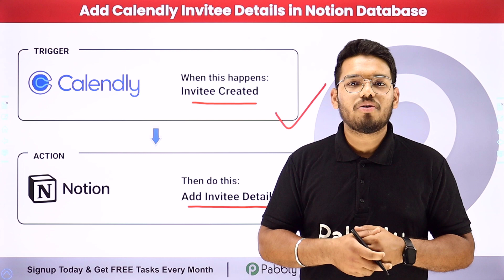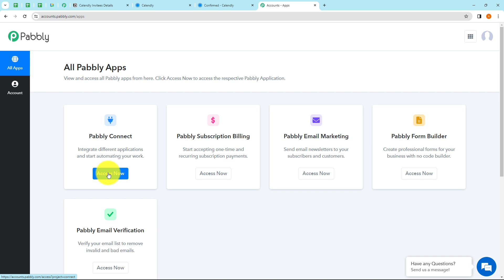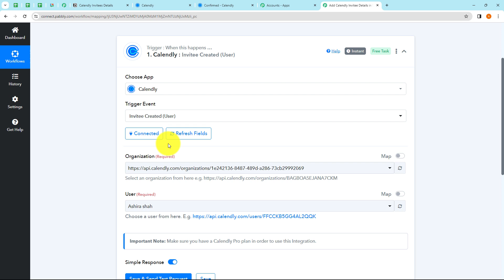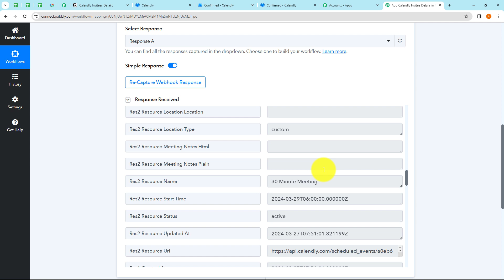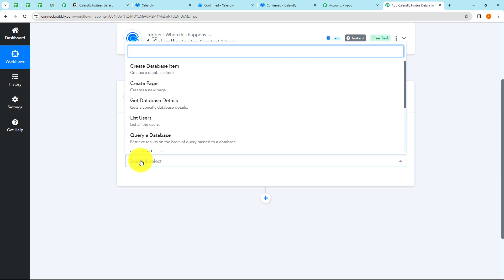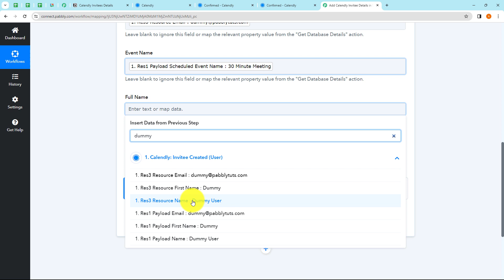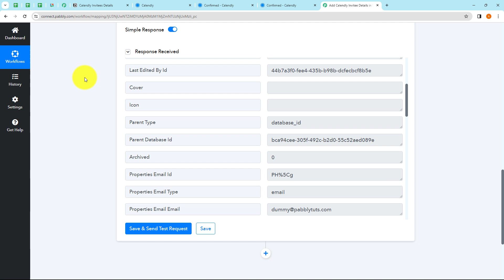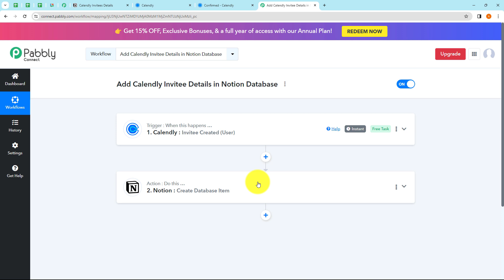How to Add Calendly Invitee Details in Notion Database (in Hindi) | Calendly Notion Integration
In this guide, we'll walk you through the seamless process of adding Calendly invitee details to your Notion database. By integrating Calendly with Notion using Pabbly Connect, you can automate the transfer of invitee information, ensuring that your database stays updated and organized.

🔍 What You'll Discover:

Calendly-Notion Integration Overview: Learn about the capabilities of integrating Calendly with Notion and how it can streamline your scheduling workflow.

Setting Up the Integration: Explore the step-by-step process of configuring the integration between Calendly and Notion using Pabbly Connect, including authentication and mapping of invitee data.

Automated Data Transfer: Discover how to automate the process of transferring Calendly invitee details to your Notion database, ensuring that your records are always up-to-date.

Customized Mapping: Learn how to customize the mapping of invitee attributes from Calendly to Notion to match your database structure and capture relevant information.

Workflow Optimization: Explore strategies for optimizing your scheduling workflow by leveraging the automation capabilities of Pabbly Connect, saving time and improving data accuracy.

🤔 FAQs Covered in this Tutorial:

✅ How do I integrate Calendly with Notion using Pabbly Connect?
✅ What steps are involved in setting up the integration and defining triggers for data transfer?
✅ How can I automate the process of adding Calendly invitee details to my Notion database?

1. Automation: Pabbly Connect offers automation capabilities that can help you automate mundane and repetitive tasks. This allows you to save time, money and resources.

2. Integration: Pabbly Connect provides a wide range of integrations so that you can connect different web services with each other. This helps you to create smarter workflow processes and make your business more efficient.

3. Security: Pabbly Connect takes security seriously and provides an industry-standard security system to protect your data and applications.

4. Scalability: Pabbly Connect is highly scalable and allows you to easily add new applications and services to your workflow.

 5. Cost-effective: Pabbly Connect is cost-effective and provides plans for different business sizes.